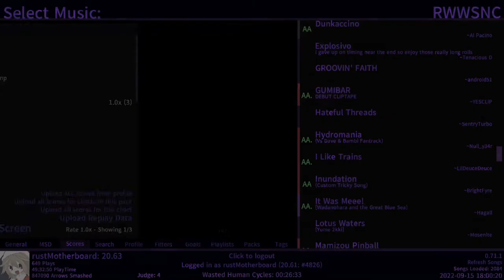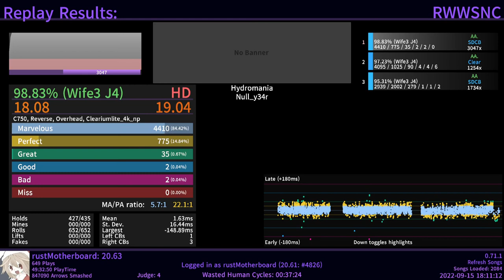hydromania - @Nully34rNoFake [etterna | 98.83% AA.]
song by @Nully34rNoFake

tried a different noteskin setup. didnt like it after this video, so don't expect next video to have the same one. also my accuracy's taken a hit directly after this so idk if it's something to do with the different theme im using rn or offsets, but something's definitely up

im gonna chart a few more songs and then fix up the pack's graphics before making these available for download. total is about 29, i moved a song or two to another pack specifically for scrapped songs.

one of those was actually seraphic 2 (technophobia) as it was just too fast of a song to make a good chart for without being actually playable for most people (230+ BPM streams). i did get about half of it done though before shelving it